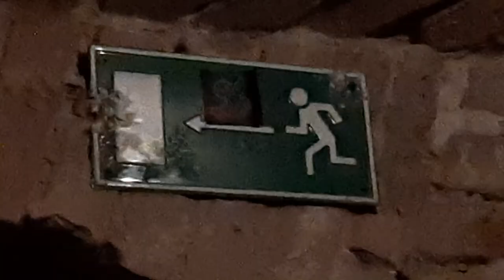Seht Zhan, Helene Winkler and Vincent Meißner @ Klangkeller Solstice Party 2018